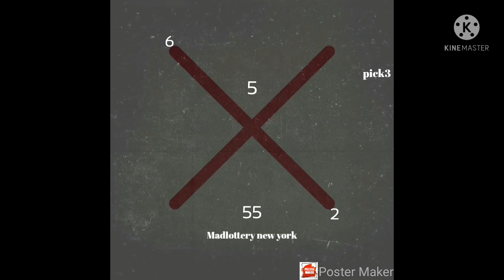croix du 30 juin 2021 gagner au lotto